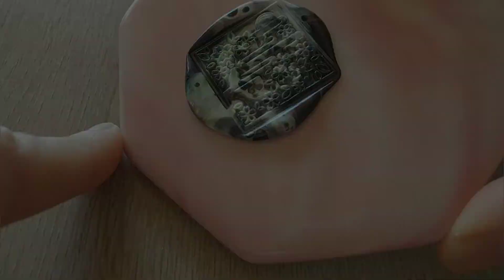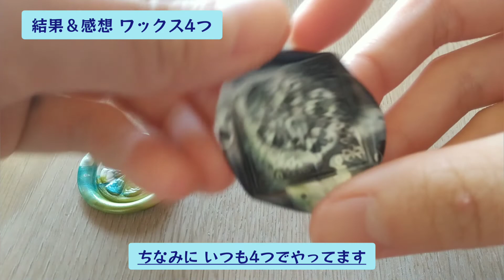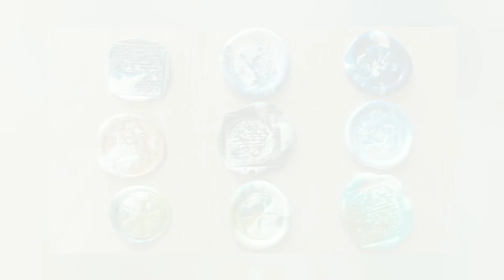3つ？4つ？5つ？…結局好みだよね。[sealing wax]シーリングワックス検証@maridiary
Mari｡です❤
今回はまたまたシーリングスタンプです！
溶かすワックスの数で 、どう違うのか軽くのんびり検証してみました(   ¯꒳¯ )

-index-
00:00 -opening
00:11 -ワックス3つ
01:23 -ワックス4つ
03:18 -ワックス5つ
05:13 -結果＆感想

💐使用したアプリ:Video.Guru  LINEcamera
↑いつもお世話になっておりますm(*_ _)m。